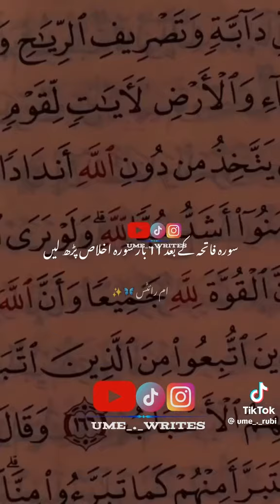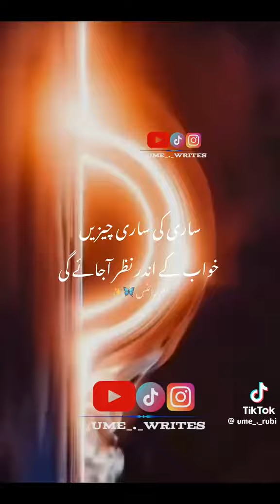September 17, 2024